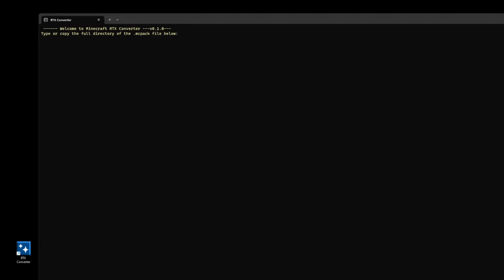Adding RTX Support to Any Minecraft Texture Pack! | RTX Reactor v0.5a showcase video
RTX Reactor is my newest ongoing project that is going to allow everybody to effortlessly generate ray tracing support for any Bedrock Edition texture pack.
This video shows off a few non-RTX compatible texture packs made fully compatible with RTX using RTX Reactor!

RTX Reactor is still in development, my patrons can access all alpha releases

Names of texture packs used in this video:
Faithful, John Smith Legacy, Modern-HD, BlockPixel (or others I may have forgotten!)